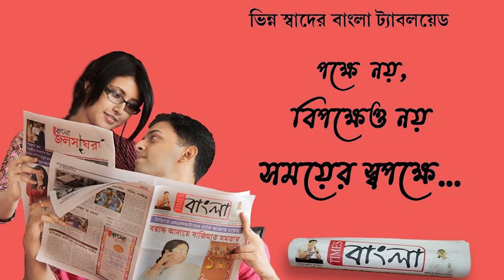এবারের একুশে জুলাই বাড়তি আবেগ জানালেন, বিধায়ক ব্রজকিশোর গোস্বামী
সর্বভারতীয় তৃণমূল কংগ্রেসের সহ-সভাপতি রাষ্ট্রপতি পদপ্রার্থী, তাই এবারের একুশে জুলাই বাড়তি আবেগ জানালেন, বিধায়ক ব্রজকিশোর গোস্বামী